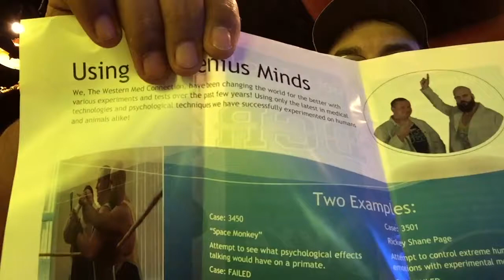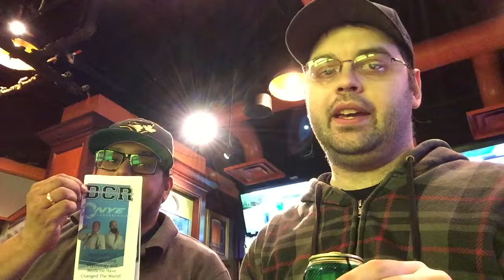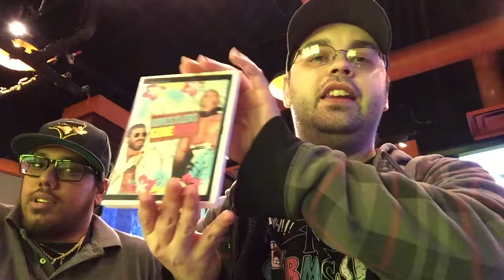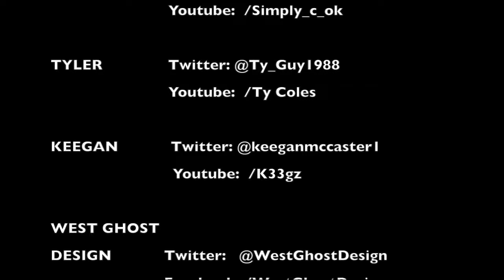Alpha-1 Wrestling Review: The Sands of Time "Ft. Josh"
First A1 Oshawa Show of 2018

Quick Results
4 Way Elimination Match for the Zero Gravity Championship

Beautiful Beaa D. Felicity

Alpha 1 Tag Team Championship

60 Min. Iron Man Match
"Walking Weapon" Josh Alexander D. "Diamond Tiger" Kobe Durst
(3-2 Josh)